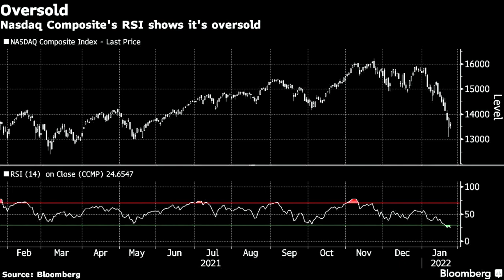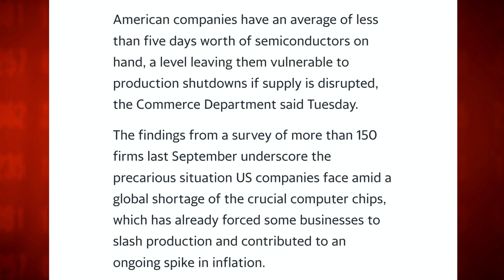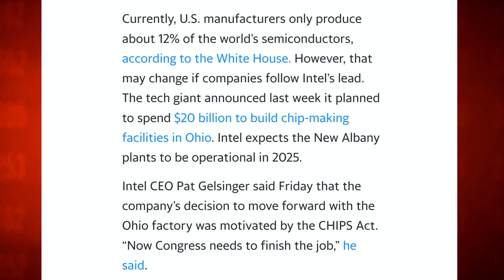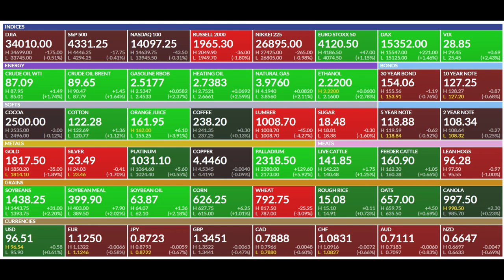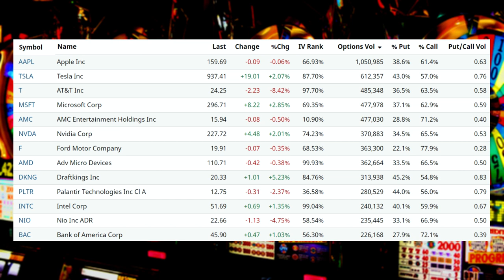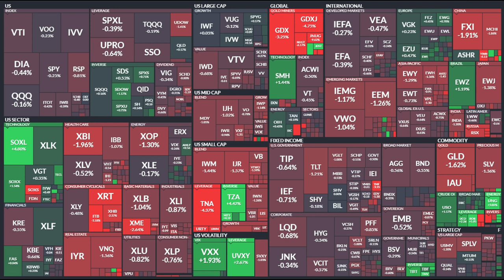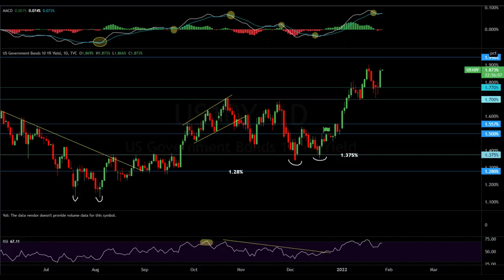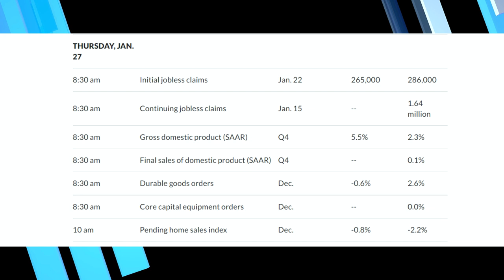⚠️The US Could Run Out Of Chips In 5 Days!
Market Recap:
0:00 Intro
0:25 FOMC Commentary
9:15 Market & Earnings Commentary
14:34 Chip Crisis
25:49 Market Performance
26:45 Commodities
33:30 Options
36:55 Heat Map Analysis
40:25 Charts
51:10 Outlook